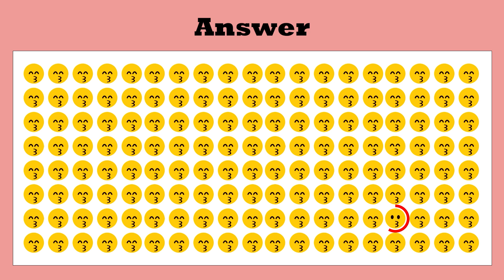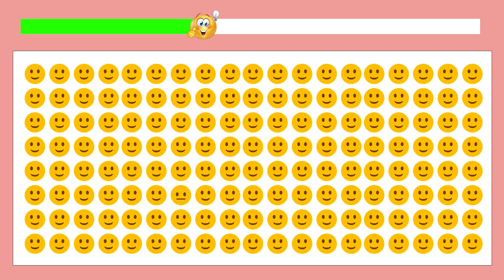Can you find the odd emoji out? | No.02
Visual challenges are a great way to put your mental dexterity and eyesight to the test. They’re not as easy as they seem, though, since you have to thoroughly scan the image to succeed. Whether you’re looking to have fun or exercise your brain, what better way to focus on little details than with a test like this one?
CleverMind challenges you to find the odd emoji that has sneaked into the picture.

How many can you find? 😜😜